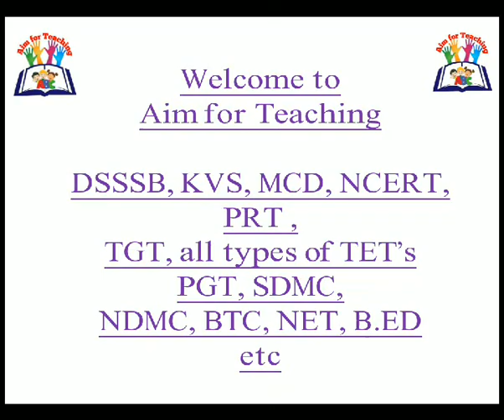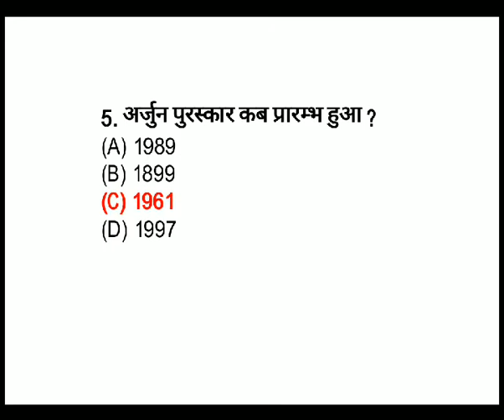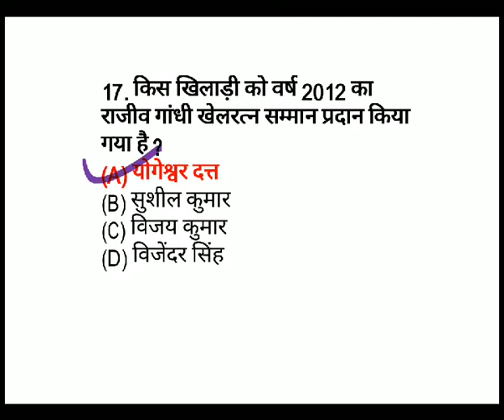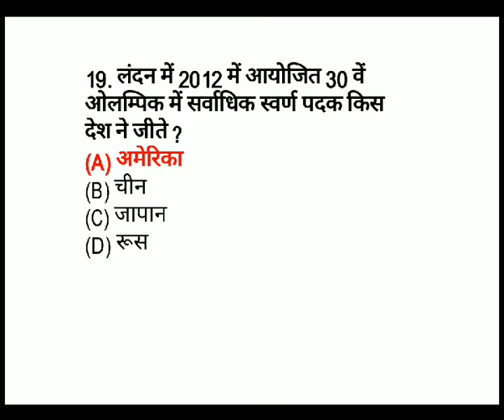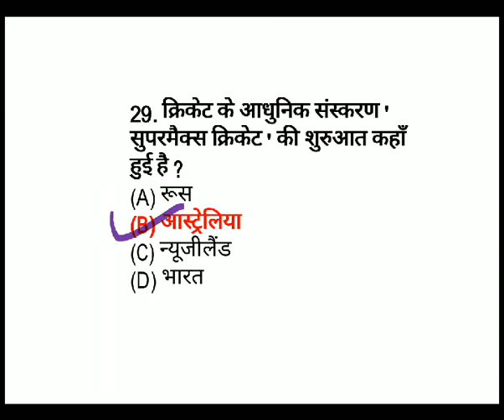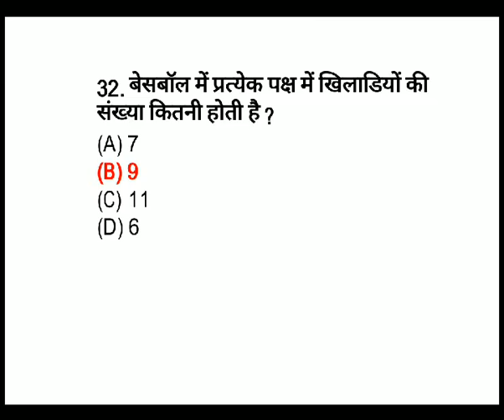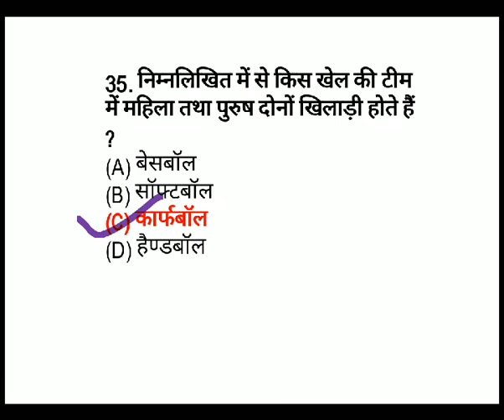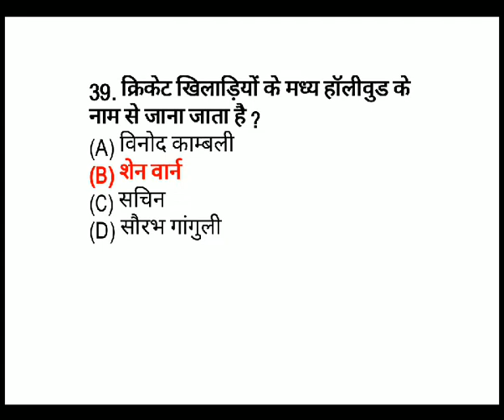SPORTS GK ॥ VIMP GK for LT GRADE TGT, DSSSB, KVS, NVS, MCD, ETC BY REKHA KUSHWAHA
In this video, SPORTS RELATED GK खेल कूद से संबन्धित सामान्य ज्ञान ll By Rekha Kushwaha ll LT GRADE UP TEACHERS Also..for UPCOMING DSSSB, KVS, NVS, TET's EXAMs Be Ready! ll Next upcoming video jo apki TEACHING Exam ki preparation ko BEST banayegi. DAY BY DAY LIKE, SHARE, FEEDBACK & COMMENTS, must be SUBSCRIBE for DAILY NOTIFICATIONS

For OTHER SUBJECT QUIZ JOIN website of aimforteaching.in .📚📚

Learning disabilities

Synonyms Part-3

DSSSB NOTIFICATION